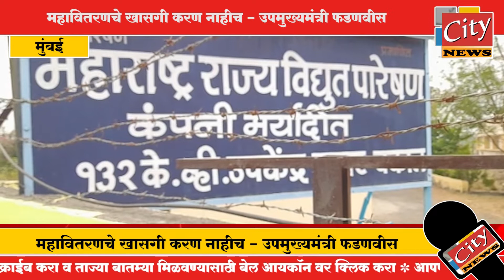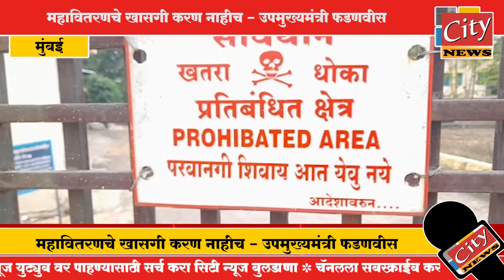मुंबई - महावितरणचे खासगी करण नाहीच - उपमुख्यमंत्री फडणवीस